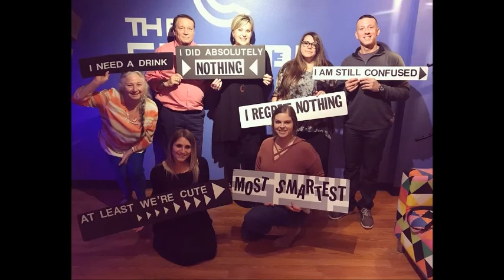Hallelujah, Lindsey And Terry Harrison Are Married